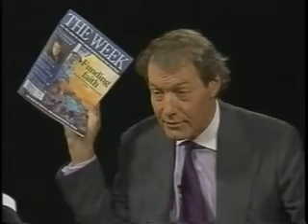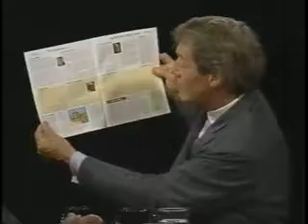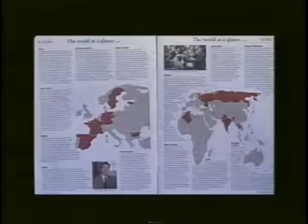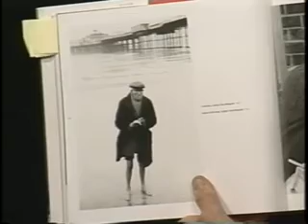DENNIS / SNOWDON | Charlie Rose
Felix Dennis, Chairman, Dennis Publishing Group /// Lord Snowdon, Photographer; Various photographs from "Photographs By Snowdon: A Retrospective" [Abrams]